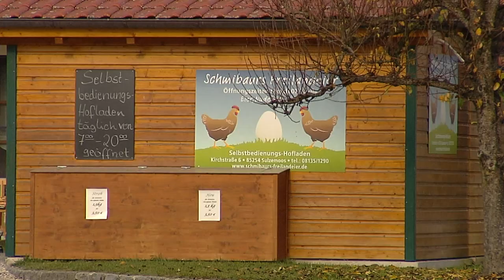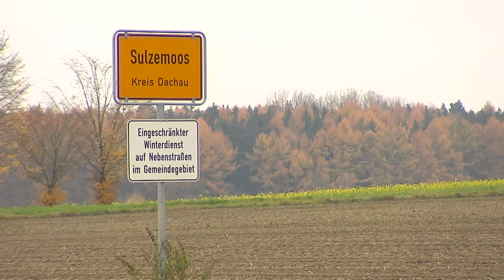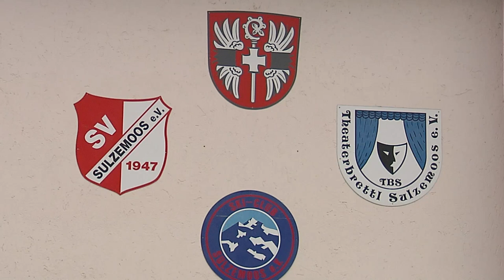Heimatgschichtn - in Sulzemoos mit Bürgermeister Johannes Kneidl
Seit Mai im Amt und schon viel bewegt - Bürgermeister Johannes Kneidl führt uns durch seine Gemeinde und überrascht uns mit einer ganz besonderen Einlage!

Ob von Münchner Freiheit über den Marienplatz oder von der Isar zur Allianz Arena. Wir lieben München und berichten täglich aus der schönsten Stadt der Welt! In verschiedenen Formaten, wie „München Heute“, „Szene München“ oder auch einfach das „München Wetter“, zeigen wir die vielen Facetten der bayrischen Landeshauptstadt.